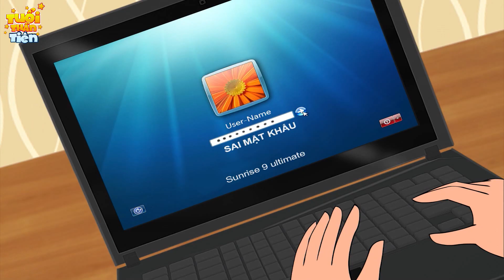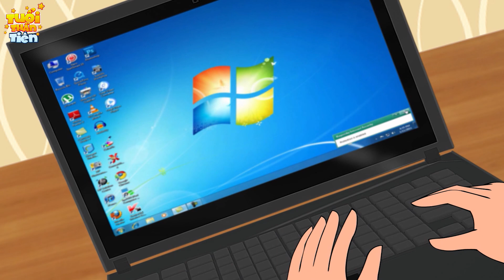Truyện Cổ Tích Việt Nam - MỪNG THỌ MẸ 100 TUỔI - Quà Tặng Cuộc Sống - Phim Hoạt Hình Mới - Phim Hay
Truyện Cổ Tích Việt Nam - MỪNG THỌ MẸ 100 TUỔI - Quà Tặng Cuộc Sống - Phim Hoạt Hình Mới Hay - Phim Hay
TRUYỆN CỔ TÍCH VIỆT NAM | Chuyen co tich | Truyện cổ tích | Phim Hoạt Hình Quà Tặng Cuộc Sống | Phim Hoạt Hình Truyện cổ tích, chuyen co tich, cổ tích việt nam, cổ tích thế giới